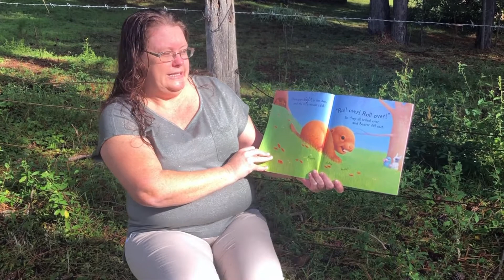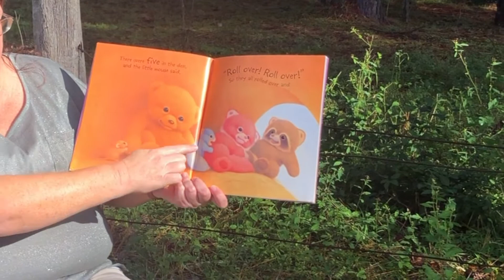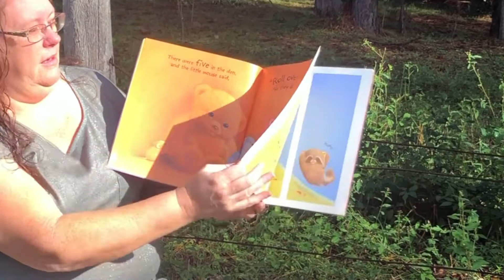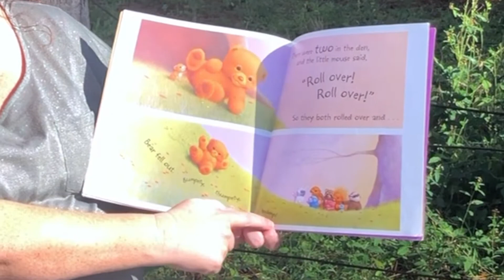PlayZone Story Time - Ten in the Den by John Butler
Storytime for PlayZone Online during COVID-19
Ten In the Den by John Butler.